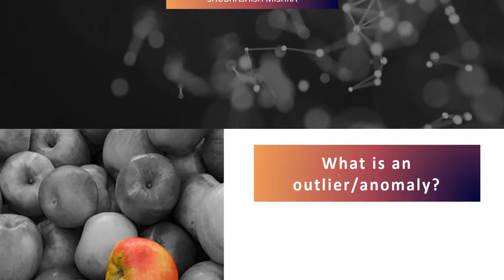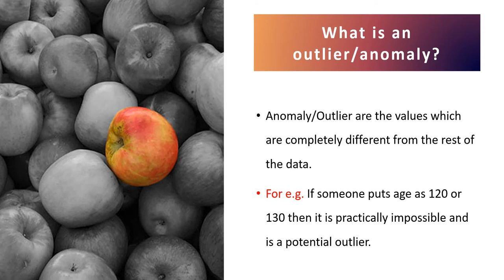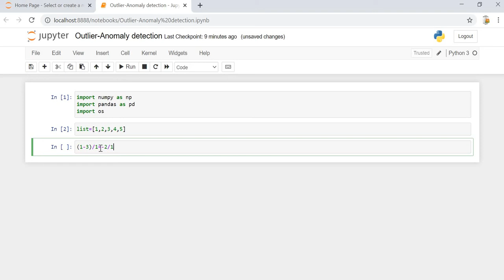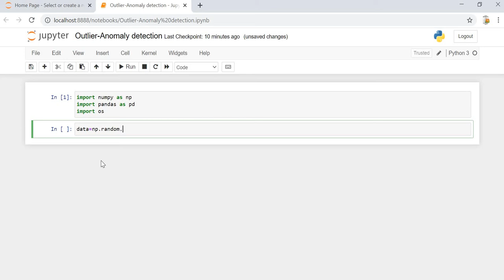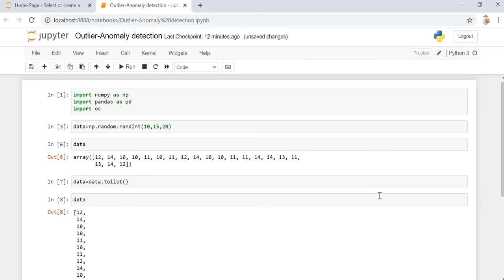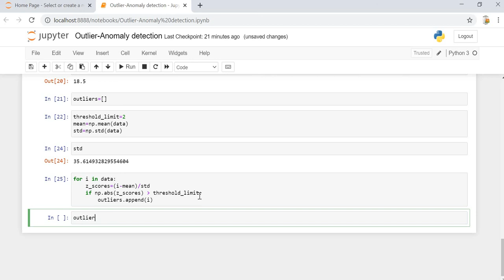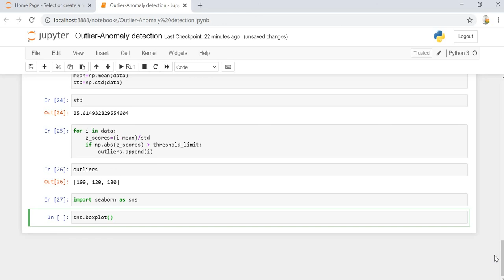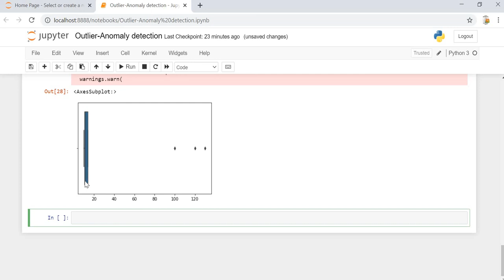anomaly detection machine learning | anomaly detection machine learning python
This video is related to anomaly or outlier detection using python.